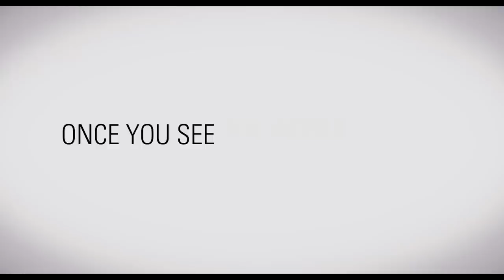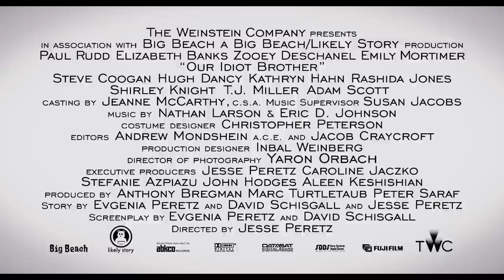Our Idiot Brother - trailer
Ned Rochlin chooses to look for the good in every situation and the best in everyone he meets, which often puts him at odds with the world around him  especially his family. After all, what can you say about a guy who is quite easily tricked into to selling pot to a uniformed police officer?

Upon being released from jail, Ned excitedly returns to the organic farm he shares with his girlfriend, Janet, to find that she has thrown him out, and more importantly wont give up custody of his beloved dog (named Willie Nelson).
Without a house, a job, or a clue about how to get Willie Nelson back, Ned seeks
shelter with his begrudging family.